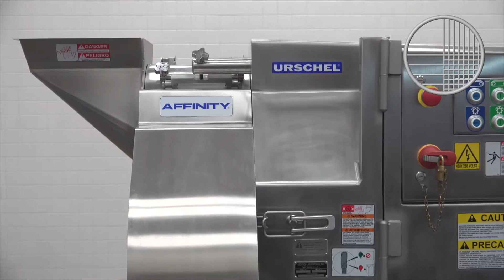Affinity® - Mozzarella Cheese (1/8" Dice)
A demonstration of the Affinity® dicer by Urschel dicing mozzarella cheese into 1/8" (3.2 mm) cubes.